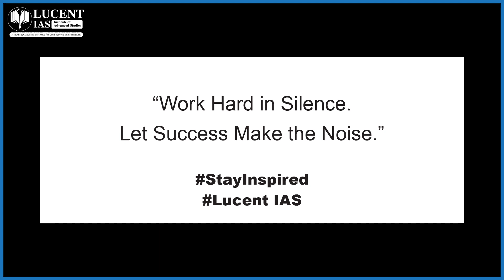A few Moments with 𝐒𝐮𝐜𝐜𝐞𝐬𝐬𝐟𝐮𝐥 𝐂𝐚𝐧𝐝𝐢𝐝𝐚𝐭𝐞𝐬 𝐨𝐟 𝐀𝐏𝐒𝐂 𝐂𝐂𝐄 𝟐𝟎𝟐𝟎 | Lucent IAS: Best APSC Coaching Institute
Successful candidates of 𝐀𝐏𝐒𝐂 𝐂𝐂𝐄 𝟐𝟎𝟐𝟎, during an informal visit to Lucent IAS, started jamming together and performed a number of melodious Assamese, Hindi & English Songs. It was a spontaneous release of pure joy and satisfaction after their long journey towards accomplishments: an inspiration for many.